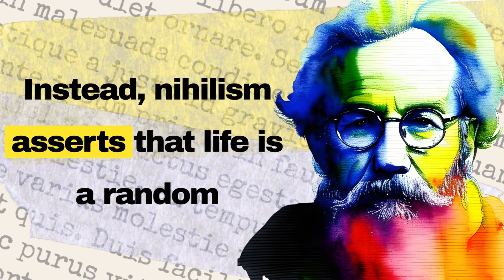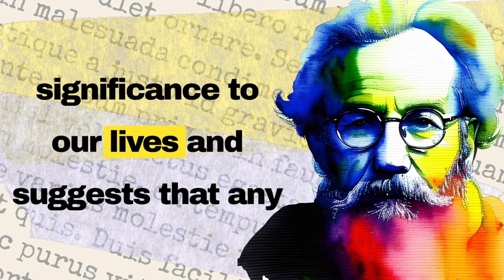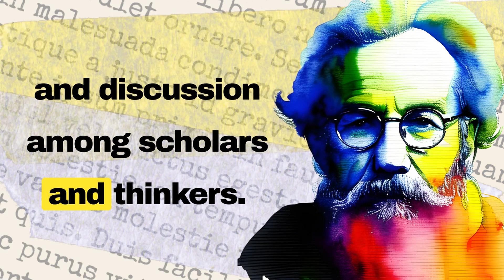NIHILISM UNWRAPPED IN 3 MINS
Philosophy Unwrapped is a YouTube channel that aims to make philosophical ideas accessible and understandable for everyone. Through engaging and thought-provoking videos, the channel explores a wide range of philosophical topics, from metaphysics and epistemology to ethics and political philosophy. The channel is hosted by a knowledgeable and passionate philosopher who uses clear and concise language to explain complex concepts in an easy-to-digest format.